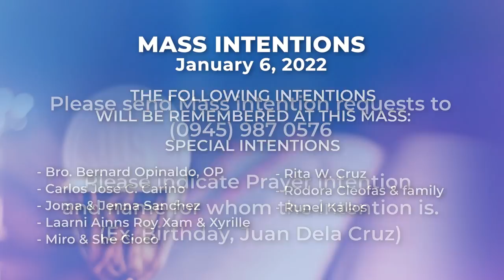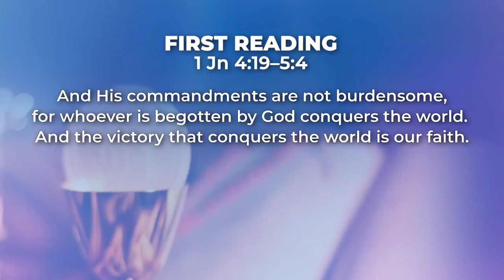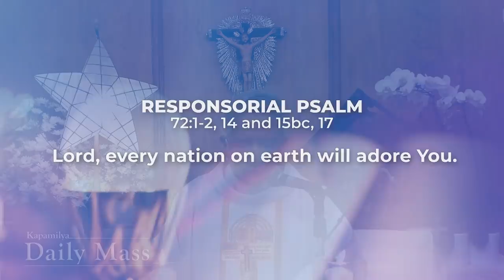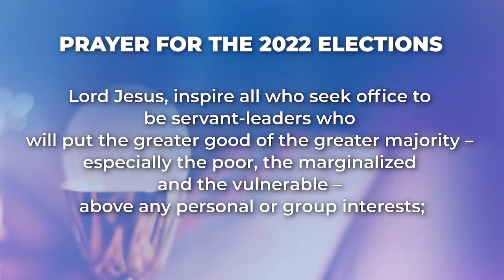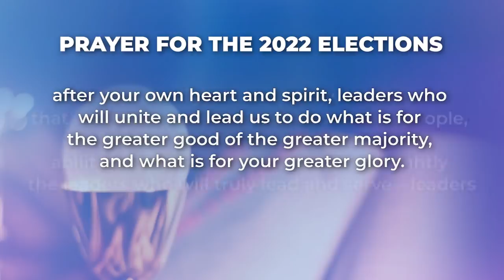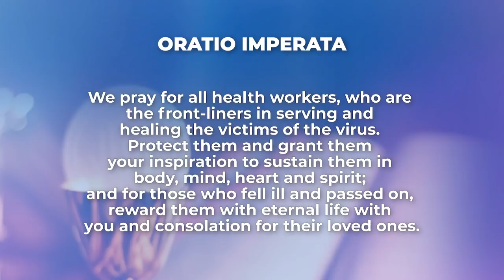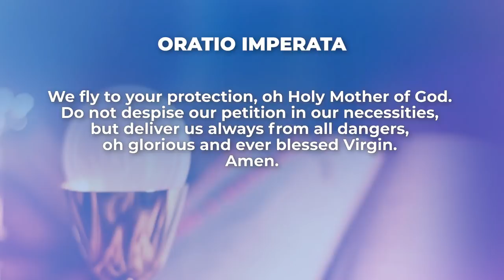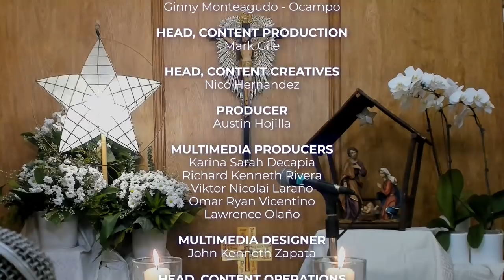All Mission Is Spirit-Led | January 6, 2022 | Kapamilya Daily Mass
The Gospel of Luke reminds us that all mission is spirit-led. This is so we do not lose our way. Let us allow the spirit of God to guide us towards what we need to do, especially in our service to our poorer brothers and sisters. As Pope Francis would say, “It is not simply to give them the crumbs or the leftovers, but it is to give them a place in the table.”

Reflect more on this as we celebrate the Kapamilya Daily Mass today, January 6, 2022, with Father Tito Caluag.